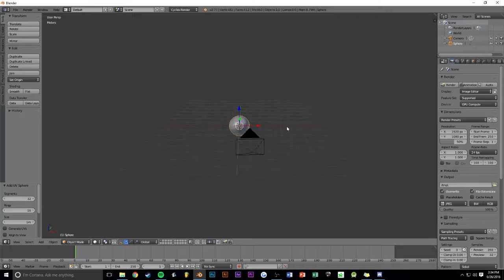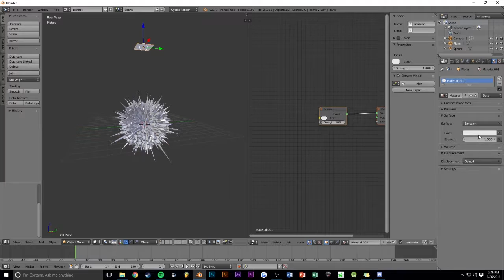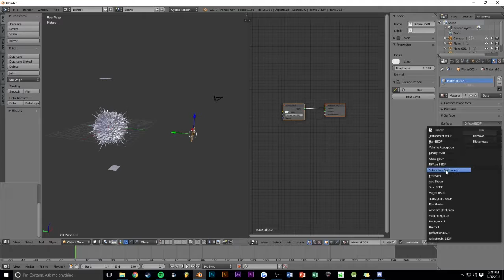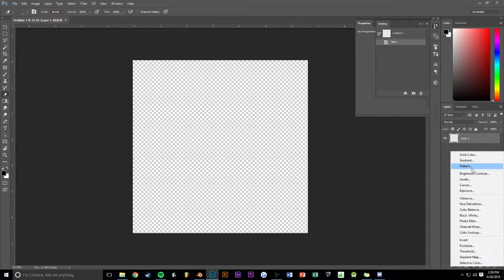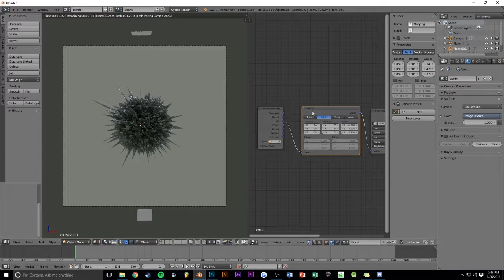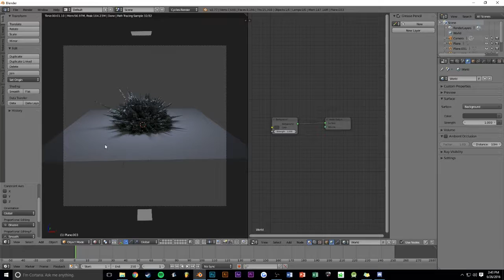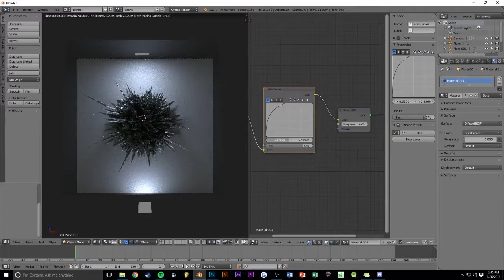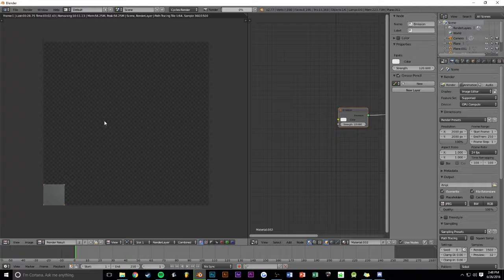Making the Album Art for Nocturnal (Blender)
Audio cut out for some reason but I wasn't gonna do it again...